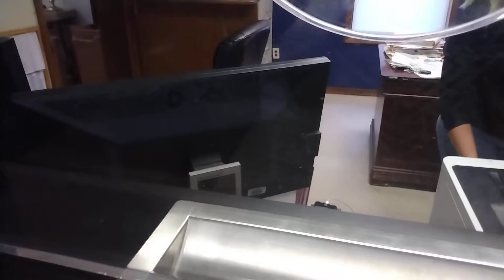it's me it's me and real ha ha